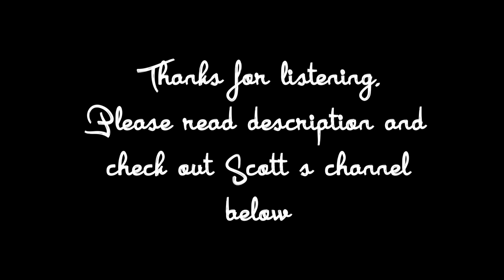Sad Boi Music by Scott Cramer but it's in an Empty Toys R Us while it's raining outside.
I recently got recommended Scott's channel and I really like his commentary and music. I really liked this song and on the music video for it, someone said they wanted to listen to it in a Toys R Us. Therefore, months late- I have delivered.

For music under the Joe Barbarulo title, rights are owned by myself, and distributed by DistroKid. All other music by other artists go to their respected owners and are not owned by me.

Thanks guys - Joe